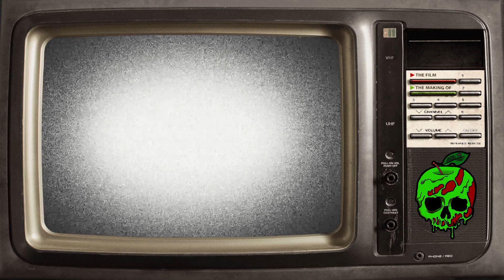CLEANING LIXIANS HAUNTED HOUSE! Late Night Mop Full Game (All Endings)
We get a call from lixian asking us to come over and clean his house as he is expecting guests but there is already an unexpected guest here and its out for blood!